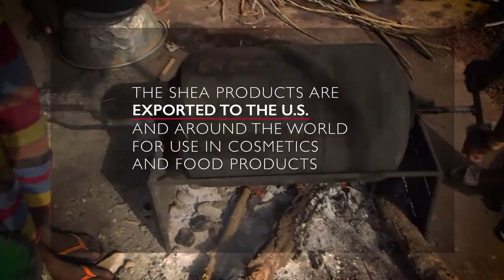Washington DC USAID Video Production: Ghana & the Global Shea Alliance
USAID and the Global Shea Alliance help 16 million women from 21 African countries to collect, harvest and sell shea products around the world. By linking these communities to the global market, USAID helps families engage in international trade and earn a reliable source of income -- helping their countries on their journey to self-reliance. This video highlights the work Rita Dampson does with shea collectors and processors in rural Ghana.

RESOURCES

TRANSCRIPT

00:03 [Music] 00:06 since I got myself into the shale 00:08 industry I make sure I go to the rural 00:11 areas that is where the sheer trees are 00:13 always abundant and the chef because 00:17 that 00:19 I went with women I put women together I 00:22 give them skills I have power them and 00:26 so they always in something that is my 00:29 job 00:39 I started with 33 women and now they are 00:45 like thousand and even more when I form 00:51 a new group I go to them and build 00:54 centers there and then we start working 00:56 together we stand under this caution 01:00 stand to roast to crush and drew all the 01:03 way the share button is the hardware 01:10 [Music] 01:27 though it is very hard but still the 01:29 women are so happy 01:32 some have saved up to the amount they 01:35 can used to build a house in the village 01:39 the beneficiary had from the sheer 01:41 possession 01:41 she has been saving some money so they 01:44 have now moved from the family house to 01:46 their own house with their children here 01:49 actually it has changed my life and now 01:53 I'm living in a new house I used to be 01:56 cooking and doing everything in my pouch 01:58 but now I can see I have a kitchen that 02:01 I stand in comfort ability to things 02:03 without any worries it's like a dream to 02:07 me because I didn't start this way and I 02:11 think is the hard-working with me and my 02:13 women that have gotten me up to this 02:17 stage 02:18 [Music] 02:22 I have gone far I have benefited and I 02:26 want a woman to feel the same I want the 02:29 woman to also get up to the stage I am 02:32 now 02:33 [Music] 02:44 [Applause] 02:54 you